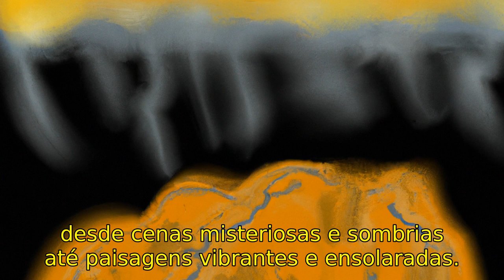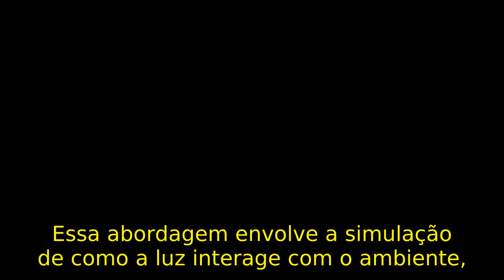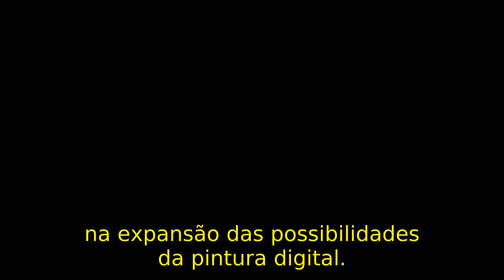Pintura Digital: Explorando os Efeitos de Iluminação na Era Digital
"Bem-vindos a um mergulho fascinante no mundo da pintura digital! 🎨✨ Em nosso novo vídeo, exploraremos os efeitos de iluminação que transformam simples telas em experiências visuais extraordinárias. De técnicas avançadas a inspirações vibrantes, vamos desvendar os segredos por trás da magia digital. 🚀💡 Não percam a oportunidade de testemunhar a fusão perfeita entre arte e tecnologia! Assista agora e deixe-se inspirar pela criatividade sem limites